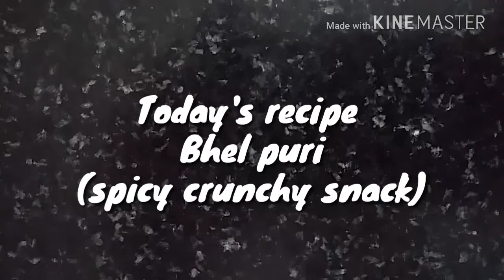Spicy crunchy bhel puri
Yummy tasty tasty home made easy cooking
By Alagammai